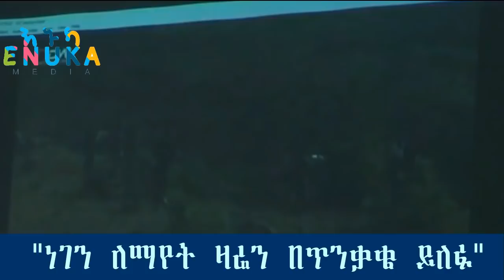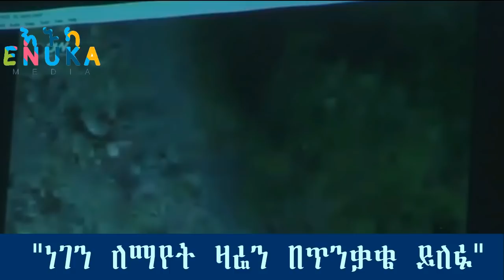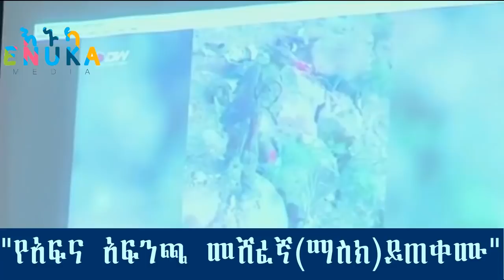Ethiopian:በግፍ የተገደሉት ወጣቶችን በተመለከተ መከላከያ ለቢቢሲ የሰጠው ምላሽ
በግፍ የተገደሉት ወጣቶችን በተመለከተ መከላከያ ለቢቢሲ የሰጠው ምላሽ